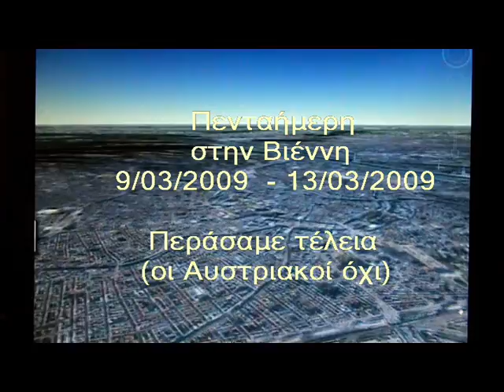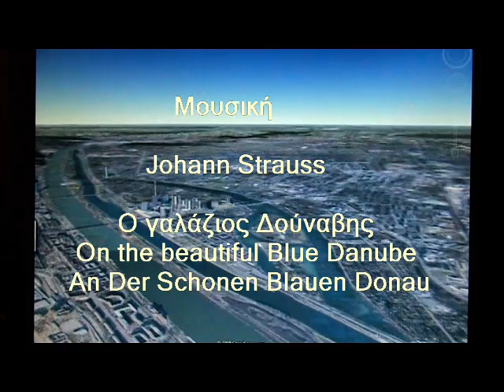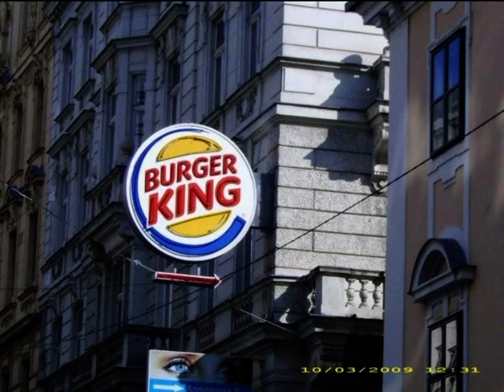A4 in Vienna - A Jerry Production - March 2009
A Jerry HQ production 2009

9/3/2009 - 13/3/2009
Πενταήμερη του Α4
Α Λυκείου

Johann Strauss
Ο γαλάζιος Δούναβης
On the Beautiful Blue Danube
An Der Schonen Blauen Donau